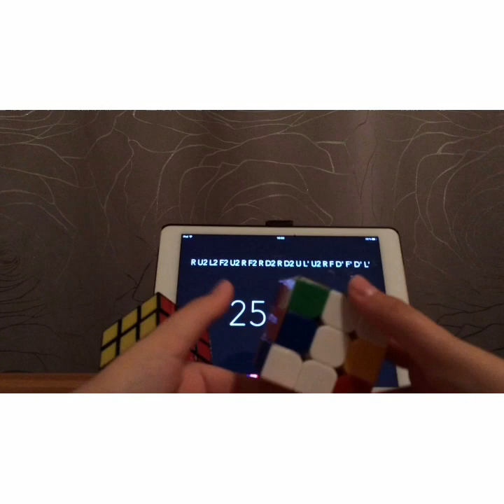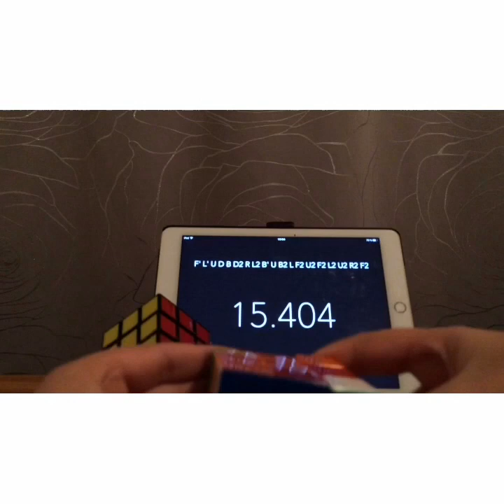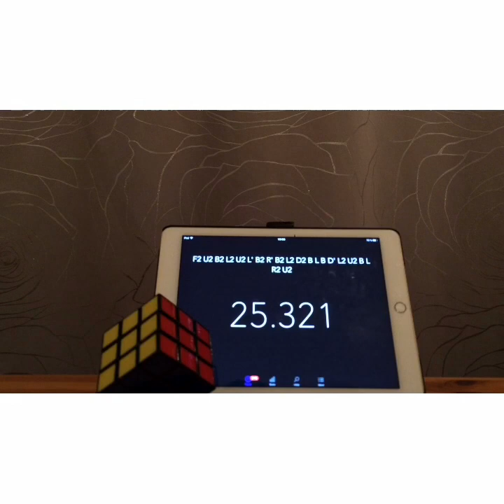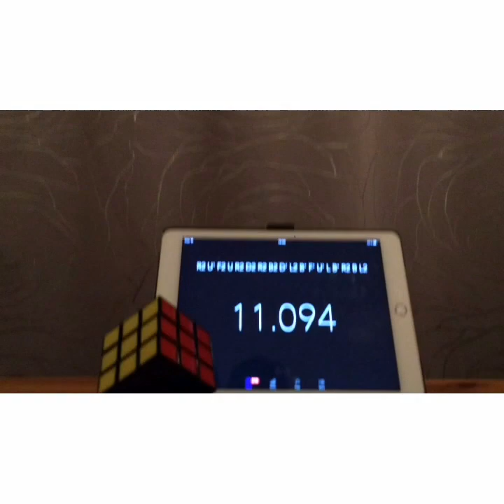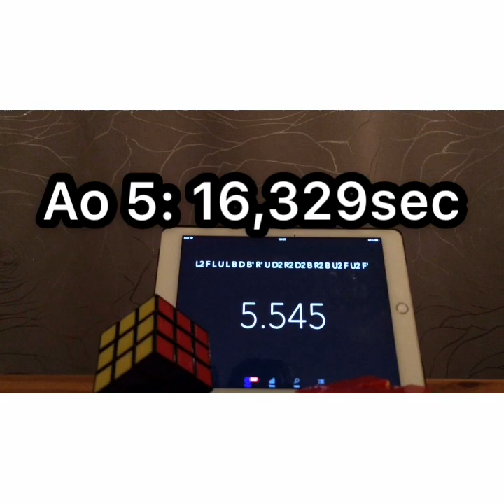PB AND PB AO 5!!! Arx.m1n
PB and PB ao5. Nice👌🏼